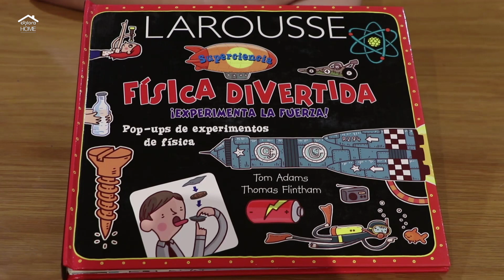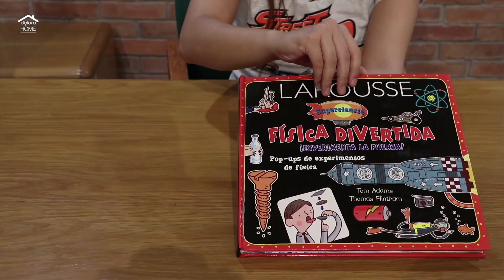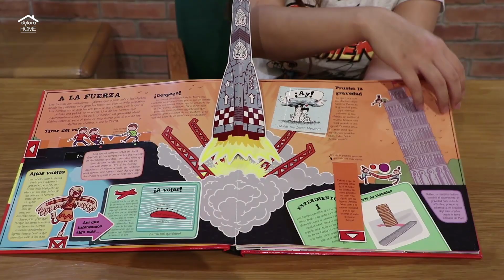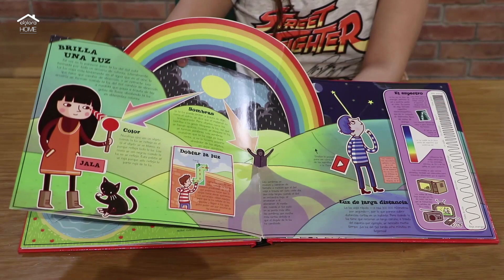Física Divertida - Editorial Larousse // Recomendaciones de lectura científica para niños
En esta ocasión te recomendamos el libro FÍSICA DIVERTIDA, de los autores Tom Adams y Thomas Flintham, de la editorial Larousse.  Está recomendado para niños de 6 años en adelante. Quédate hasta el final de nuestro video para que veas todos los recursos didácticos de este maravilloso libro.